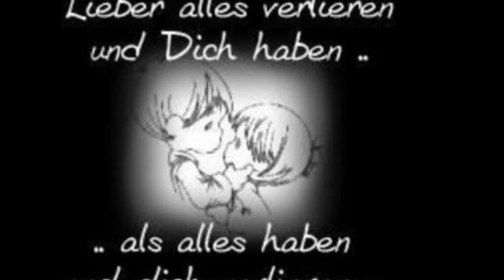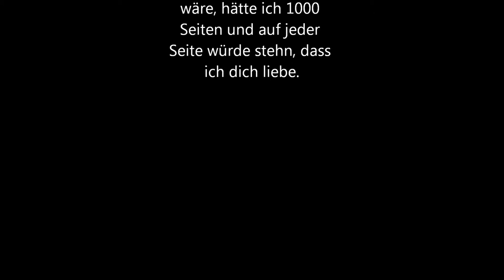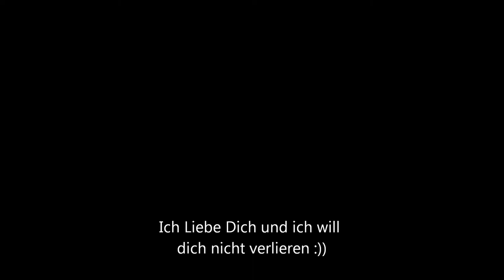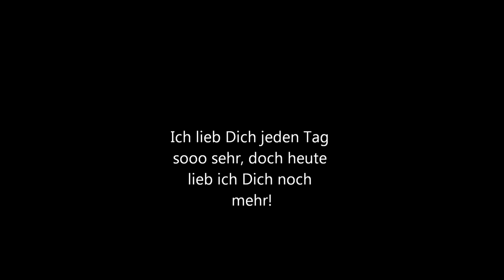Ich Liebe Dich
Für Dich mein Schatz :*